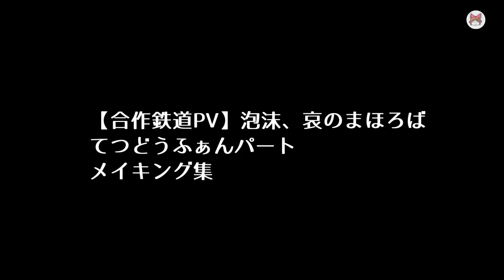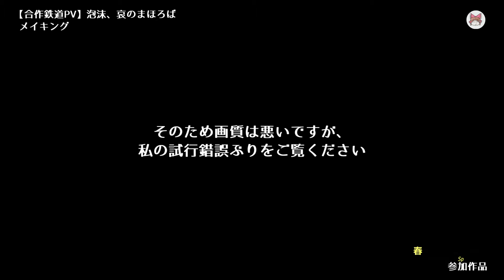鉄道PV合作「泡沫、哀のまほろば」てつどうふぁんパート＆メイキング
メイキングも後ろにつけました